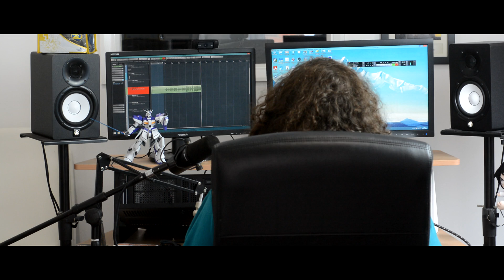JONATHAN ANTOINE | AMOR TI VIETA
On this sunny afternoon in Britain I decided to sing along to one of the all time greatest. Feel free to follow me on the various social medias of your choice
Peace.